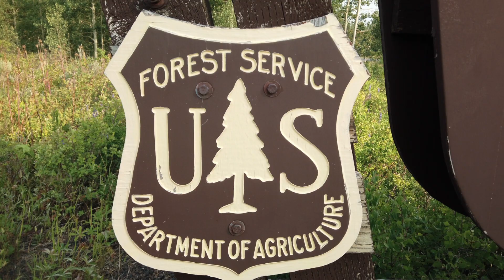Aridification in Colorado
Learn about aridification in Colorado and what state water leaders are doing to support water users as we continue to face impacts of climate change. Voice of Executive Director of the Colorado Department of Natural Resources, Dan Gibbs.